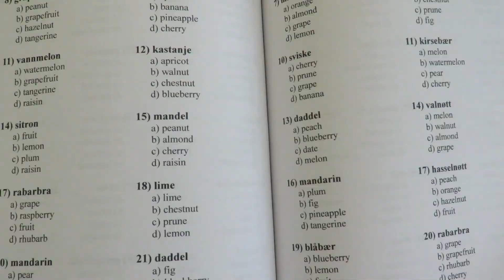Norwegian Folk Song: Per Spelmann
Closed captioning is available in Norwegian (exactly as I have said it) and English (what I meant to say). Enjoy!

I'm in a bit of a Norwegian language learning SLUMP! And one of the ways that can help a person learn a language is to learn some songs. I chose Per spelmann (han hadde ei einaste ku) because it is super easy. Essentially it is a Norwegian folk song about a man who trades his only cow for a fiddle.
Here are the lyrics in Norwegian:
Per spelmann han hadde ei einaste ku
Han bytta bort kua fekk fela igen
"Du gamle go'e fiolin, du fiolin, du fela mi!"

Per spelmann, han spelte, a fela hu låt
så gutarne dansa, a jenterne gråt

Å um eg vert gammal som mose på tre
så aldrig eg bytte burt fela i fe
These are the lyrics in English:
Per fiddler he had but the one only cow
He traded his cow for a fiddle right now
"My good old tuneful violin, my violin, my violin!"

Per fiddler then on with his fiddling he kept
The boys kept on dancing, the girls they just wept

And if I get old as the moss on the tree
No swapping of fiddle and cattle for me
Excuse all the random footage in this video. I didn't have much footage to work with but it kind of makes sense that no cows make an appearance because the only cow was traded out and it is now nowhere to be seen!

Anyways, hopefully I can get back into the grove of picking up some more progress with Norwegian soon - I'm slipping!

Have a great week, my friends! :)

by: traditional song
performed by: Kira Learns Norwegian